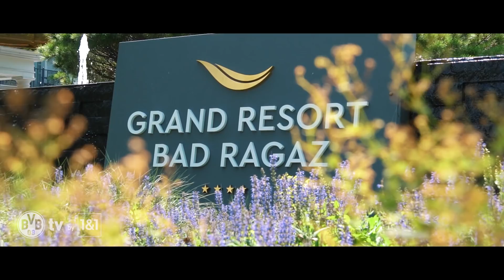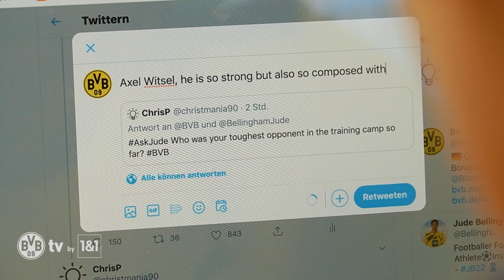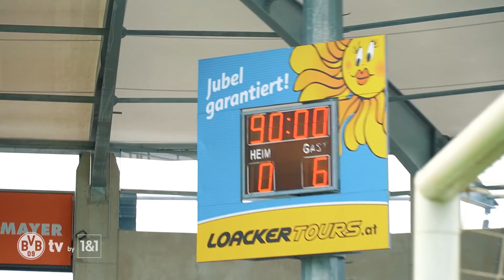Training, Friendlys & more | Inside Training camp Bad Ragaz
Training is of course in the focus of a training camp, also this year in Bad Ragaz. But also beside the pitch our boys had a lot to do again. We followed them with the camera during the week and give you a look behind the scenes of this preparation.